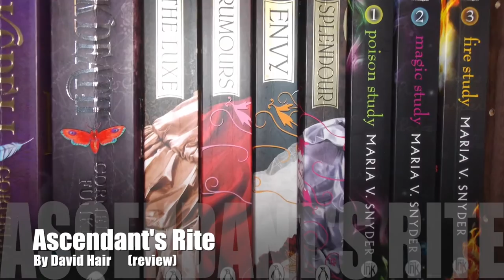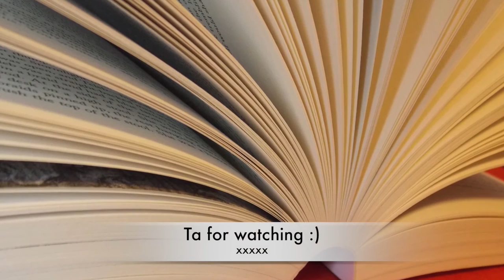Ascendant's Rite [review] by David Hair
A non-spoiler review for the final book in this series and I have to say I adore David Hair as a writer and he's now my no. 2 favourite after Robin Hobb :) Let me know your thoughts below!